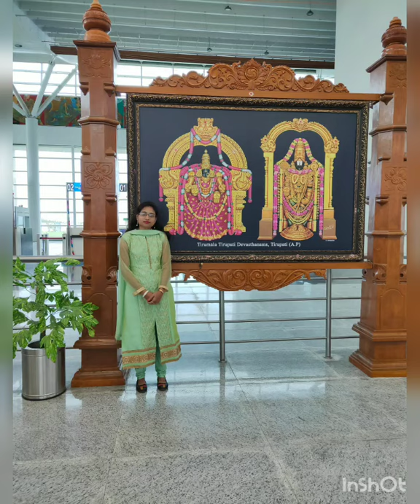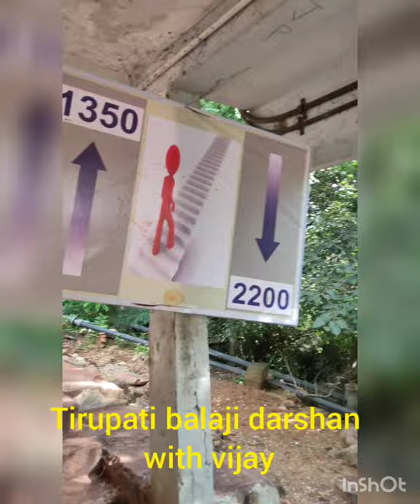part 1- Tirupati Balaji darshan with vijay; sri Venkateswara Temple by arperimitu route .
The temple is also known by other names like Tirumala Temple, Tirupati Temple, Tirupati Balaji Temple. Venkateswara is known by many other names: Balaji, Govinda, and Srinivasa.Tirumala Hills are part of Seshachalam Hills range. The hills are 853 metres (2,799 ft) above sea level. The Hills comprises seven peaks, representing the seven heads of Adisesha. The temple lies on the seventh peak -Venkatadri, on the southern banks of Sri Swami Pushkarini, a holy water tank. Hence the temple is also referred to as "Temple of Seven Hills". Tirumala town covers about 10.33 sq mi